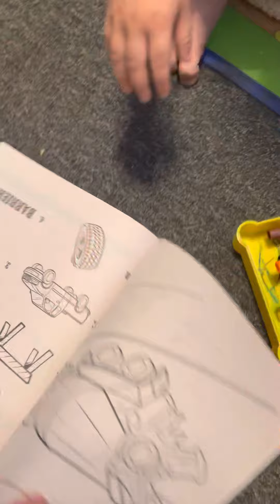Baby boy coloring